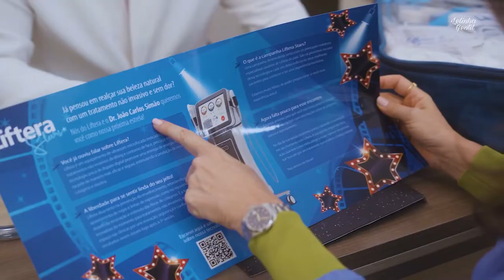Passo a passo Lifting facial | Lelinha Gentil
venha conferir no vídeo de hoje o passo a passo do lifting facial executado no espaço Derma E Co Ribeirão Preto com o Doutor João Simão.